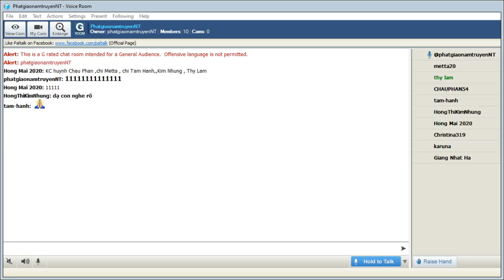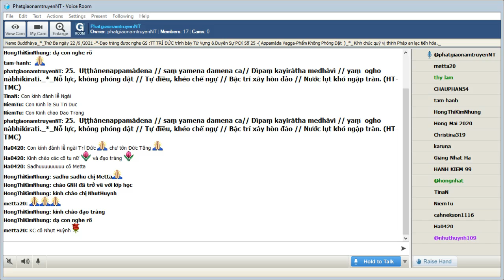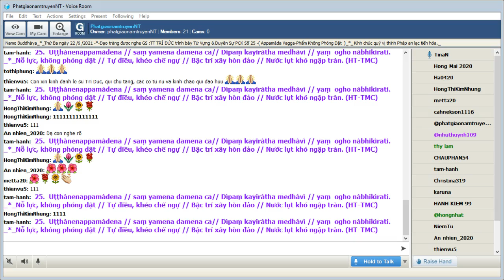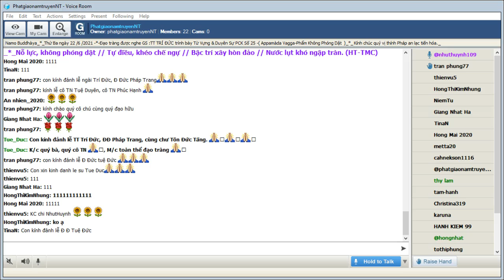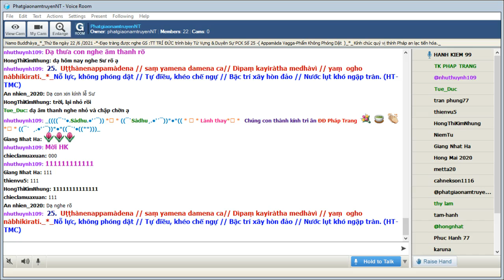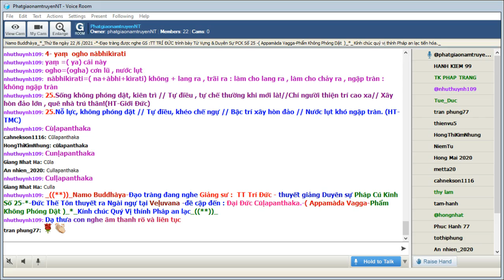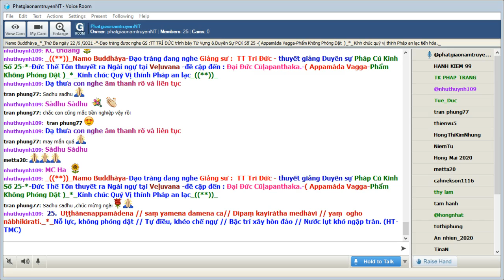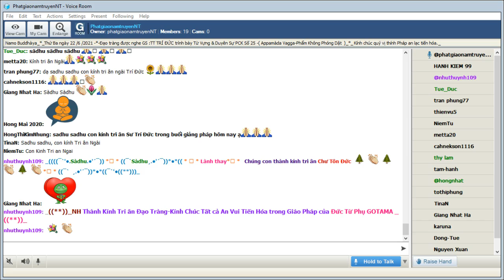22-06-2021_Room PhatgiaonamtruyenNT Thứ Ba. Ngài Trí Đức giảng Pháp Cú Kinh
PhatgiaonamtruyenNT Thứ Ba June 22-2021.Ngài Trí Đức giảng từ vựng,ý nghĩa & duyên sự Pháp Cú Kinh Số 024.--*--*-*-Đức Thế Tôn thuyết ra Ngài ngự tại Veḷuvana -đề cập đến : Đại Đức Cūḷapanthaka.-( Appamàda Vagga-Phẩm Không Phóng Dật )_*_

*025.  Uṭṭhànenappamàdena // saṃ yamena damena ca// Dìpaṃ kayiràtha medhàvì // yaṃ  ogho nàbhikìrati._*_

*025. Nỗ lực, không phóng dật // Tự điều, khéo chế ngự // Bậc trí xây hòn đảo // Nước lụt khó ngập tràn. (HT-TMC)

*025.Sống không phóng dật, kiên trì // Tự điều , tự chế thường khi mới là!//Chí người thiện trí cao xa// Xây hòn đảo lớn , quê nhà trú thân!(HT-Giới Đức)

1-Uṭṭhànenappamàdena
Uṭṭhànenappamàdena=(Uṭṭhànena+appamàdena) bằng sự tích cực , bằng sự nỗ lực
a+pamàdena= không + phóng dật , không xao lãng bằng sự không phóng dật ...

2- saṃ yamena damena ca
saṃ = hoàn toàn , tự mình , cùng
saṃ yamena = thu thúc , chế ngự : bằng sự chế ngự , bằng sự thu thúc
damena =(dama ) bằng sự rèn luyện , bằng sự điều phục
ca= và

3- Dìpaṃ kayiràtha medhàvì
Dìpaṃ=( Dìpa) hòn đảo ( ngọn đèn )
kayiràtha=( karoti ) nên tự mình xây dựng , nên tự mình làm
medhàvì = Bậc trí , Bậc hiền trí

4- yaṃ  ogho nàbhikìrati
yaṃ =( ya) cái này
ogho=(ogha) cơn lũ , nước lụt
nàbhikìrati=( na+àbhi+kìrati) không + lang ra , trãi ra : làm cho lang ra , làm cho chảy ra , ngập tràn : không ngập tràn